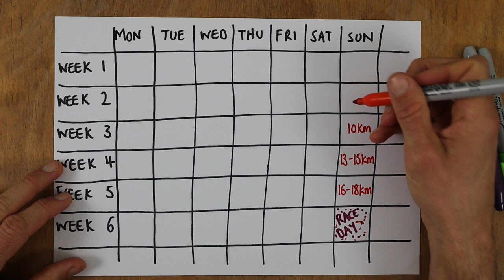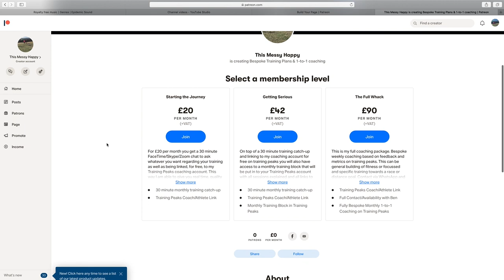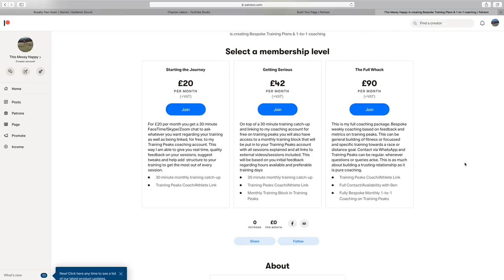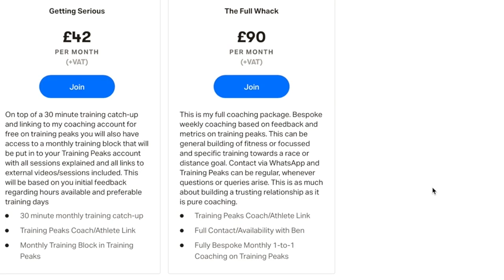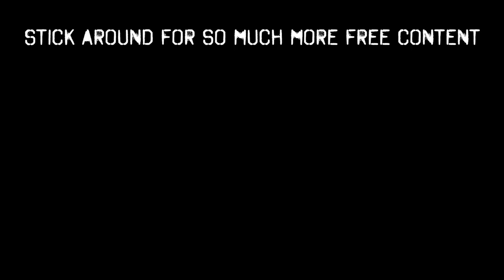What can I give to you?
Here is my mission statement, as clear as I can make it - every level of coaching you'll ever need is right here. My commitment to you is that I will continue to put out 3 videos PACKED with free goodness every single week. Training plans, session ideas, race videos, reviews, sports psychology... the LOT! But I also get asked whether I actually coach people. And the answer is yes, definitely! But I've never had the facility to be able to offer it on a larger scale.

I don't want that. The tiers are only for people who want to be coached at some level. From simple monthly advice over Zoom etc to fully bespoke, weekly 1 to 1 training plans and full contact, I've got you covered.